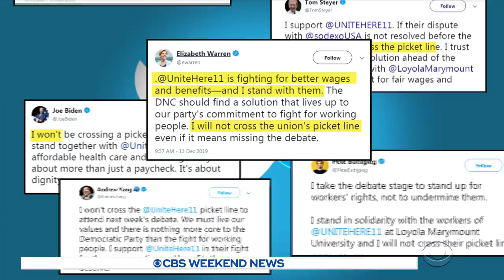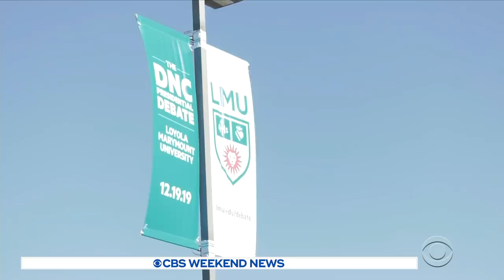Worker strike may put Democratic debate in jeopardy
The sixth Democratic presidential debate, set to be held in Los Angeles this week, is in jeopardy. On Sunday, all seven candidates scheduled to appear pledged to boycott the debate in support of striking workers at the site. Farrah Fazal reports.